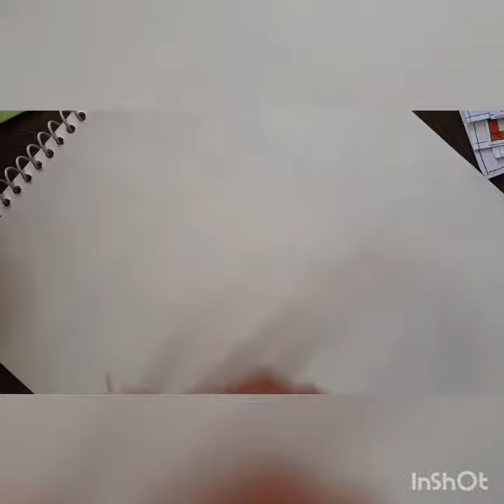Basic sketching of still life